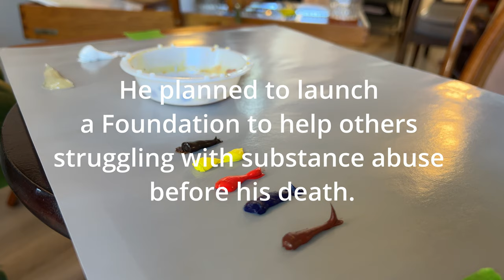Central Perk Oil Painting - Matthew Perry “Chandler Bing” FRIENDS Tribute | Paint With Me Timelapse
I started self teaching myself oil paint about three months ago. This is my first time painting a large stretched canvas. Please be kind, I know the painting is not perfect or professional, but I loved the process. I haven’t varnished it yet, but will upload a follow up video in the next 6 months when I can varnish.

This video and oil painting is dedicated to Matthew Perry. Thank you for being our friend all these years. Rest easy.

16x20 oil on canvas

Connect